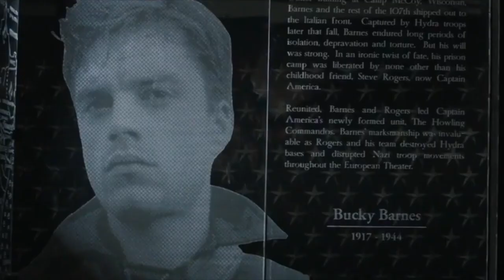BARNES trailer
Bucky Barnes deserves his own trailer